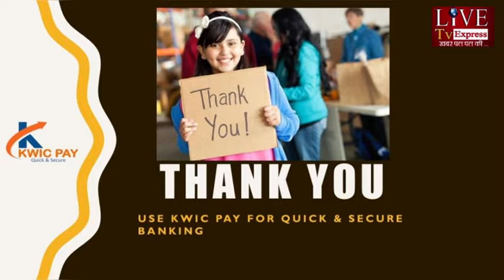बलिया जिलाधिकारी ने किया परीक्षा केंद्र का औचक निरीक्षण।breakingnews